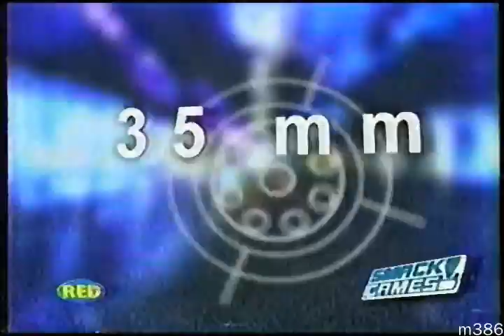Smackgames - 35mm: Pluto Nash - Red TV - 2002